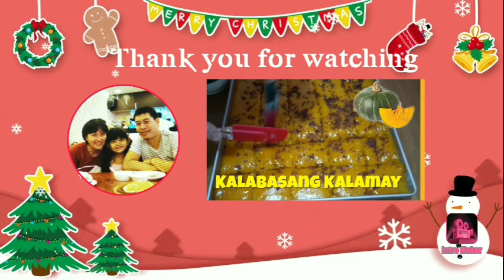Kalabasang Kalamay | Panlasang Chinoy atbp